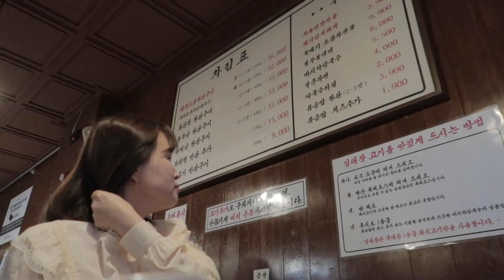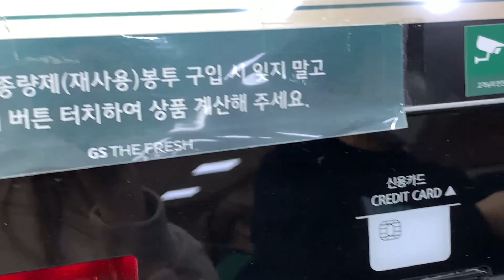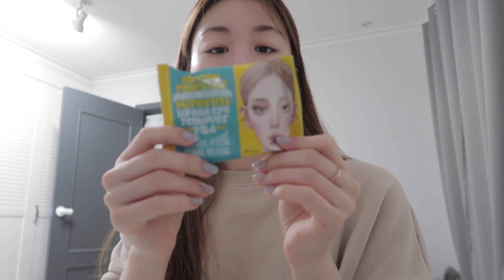[VLOG] 생일파티브이로그 | 파우치털기 | 살 찌우러 본집에 | 피부좋아지는 스킨케어루틴 | 각질케어, 진정케어 | 간단메이크업 | 골든리트리버 | 고양이 | 엄마 생신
- 올리브영에서 ~6/30까지 블랙슈가 퍼펙트 에센셜 스크럽 2X 20% 할인